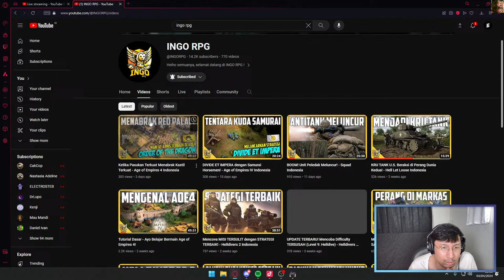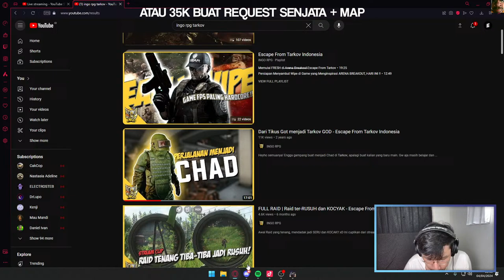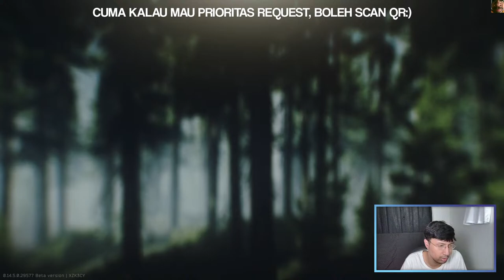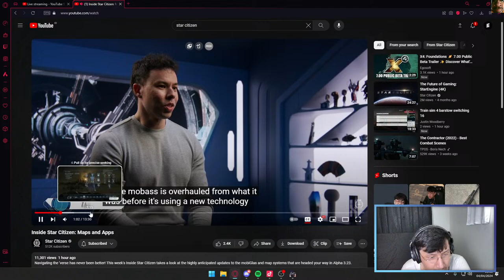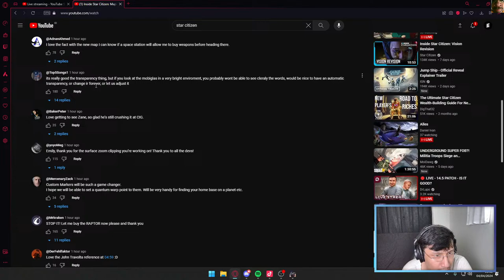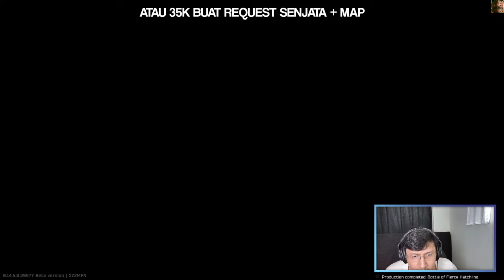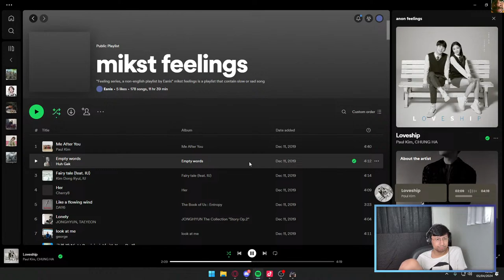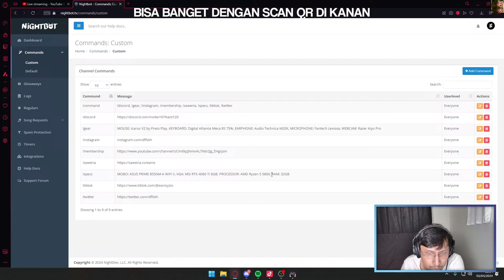Kejar Mjolnir kah?... - Escape from Tarkov Indonesia #63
Greetings folks, it's Ean here.